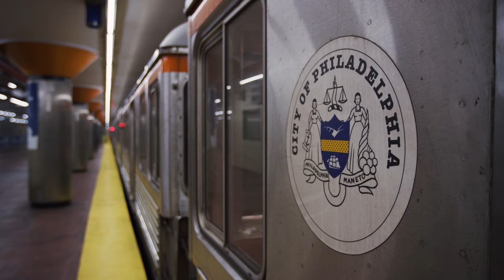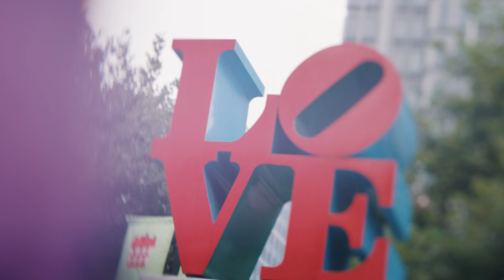The Book of Jonah with Eric Mason | Official Trailer | RightNow Media 2017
At the end of the day, God is less concerned with what we do for Him than who we are in Him. Few figures illustrate that truth better than Jonah. Focused on the prophet rather than his prophecy, the story of Jonah gives us a picture of a man on the run due to his own selfish desires. Instead of showing mercy to his enemies, he determined to keep God's grace to himself rather than share it with those he considered undeserving. Can you relate?

Over the course of 8 verse-by-verse sessions, pastor and author Eric Mason expands our vision to see that Jonah's story is our own. Far more than a thrilling Sunday school adventure, it offers a profound glimpse into the conflict that occurs when God calls resistant believers to His mission. More importantly, it underscores the depths of His compassion not only in redeeming the lost, but redeeming those He has called to participate in His reconciling work.

So climb aboard and settle in as Eric reveals how God uses extraordinary circumstances to break our hearts of selfishness, convince us of His tender care, and unite our lives to His glory.

RightNow Media encourages millions of Christians to be on mission wherever God has them — to be traders, swapping the pursuit of the American dream for a world that needs Christ. We love and serve the church, which we firmly believe shares and shepherds that mission, and work with over 16,000 churches every day to disciple and mobilize their members.